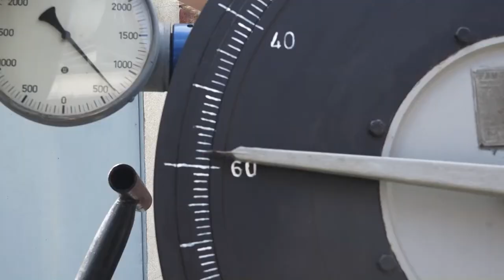Johnny mit VW Turbolader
John Deere 1020 Traktor 47 PS Turboaufgeladen